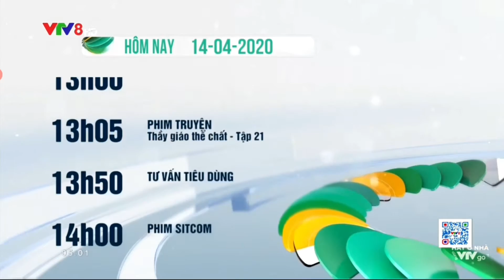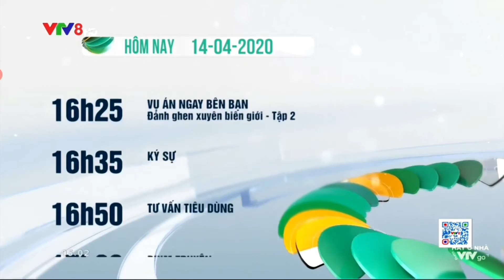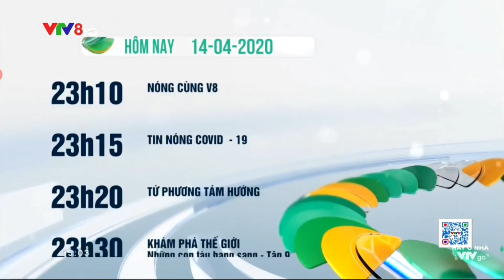VTV8 ident 2020 - Mở sóng, hình hiệu GTCT trong ngày (5h, 14/04/2020)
Xem lại kênh trên ứng dụng VTVgo trên Android.